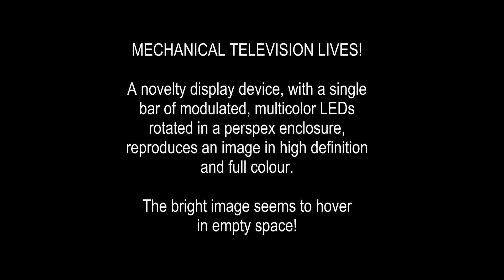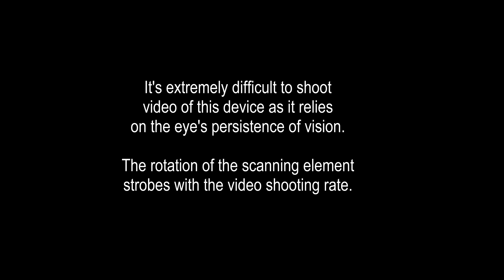Mechanical Television Lives! The GIWOX 3D 'Holographic' display.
So-called "holographic" display shown as an advertising gimmick at the Forest Hill Chase tobacconist shop, Melbourne, Australia. About a 12-inch version of the Chinese "GIWOX" display - a bar of rotating, modulated LEDs providing a stable, very bright, full-colour image, seemingly hovering in empty space. Unfortunately the brightness was so great that the whites tend to "crush" in this video repro, but it was very impressive. John Logie Baird can rest with some ironic glee in the fact that the CRT display is dead, but mechanically scanned TV is still eminently viable!